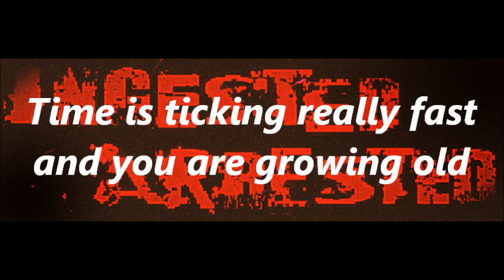Ingested Arrested - As Time Passes (with Lyrics/without Vocs)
No Vocs recorded due to no recording mic